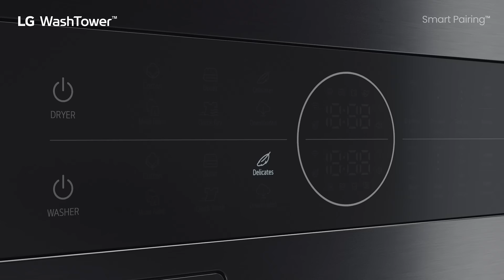LG WashTower - Platinum Black: Smart Pairing